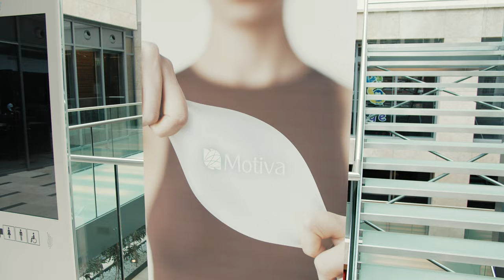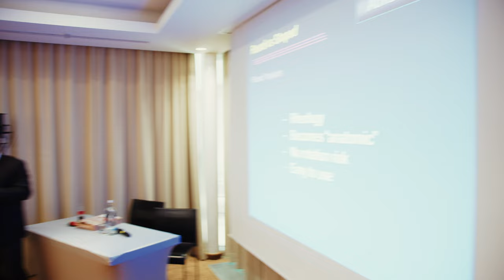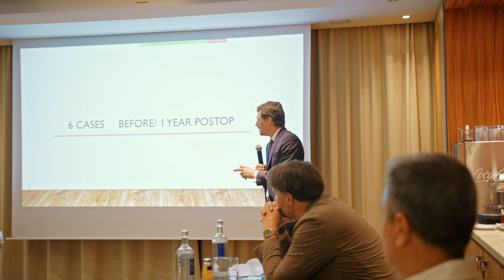Motiva at International Breast Symposium Düsseldorf (IBSD)